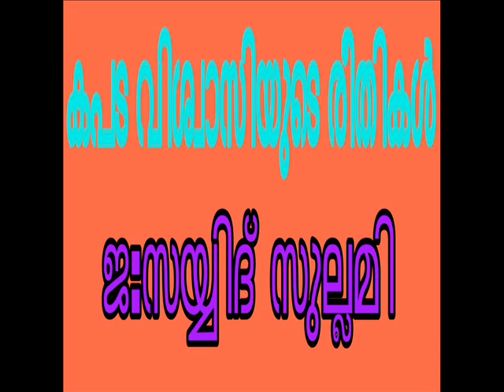കപട വിശ്വാസികളുടെ രീതികൾ. ജ : സയ്യിദ് സുല്ലമി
Kapada Vishwasikalude Reethikal. Jb: Sayyid sullami